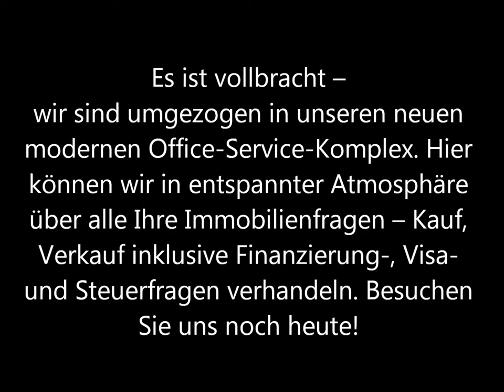Office Florida Dream Homes Realty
Welcome at the Florida Dream Homes Realty! Es ist vollbracht -- wir sind umgezogen in unseren neuen modernen Office-Service-Komplex. Hier können wir in entspannter Atmosphäre über alle Ihre Immobilienfragen -- Kauf, Verkauf inklusive Finanzierung-, Visa- und Steuerfragen verhandeln. Besuchen Sie uns noch heute!